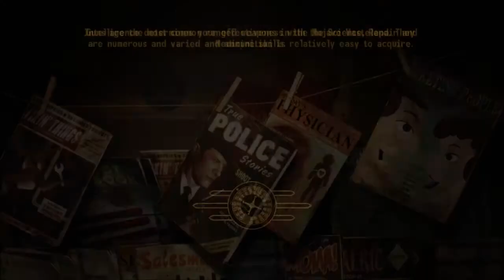Airfield - Fallout: New Vegas #13 (The Purple Umbrella Series)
We visit the Boomers and start to get them on our side!

Below are some links if you feel like supporting me on other platforms!

We don't own the rights to the songs used in these videos, they are purely for entertainment purposes, I do not wish to profit from these songs, and I have used only 15 seconds as part of the Fair Use Act.

I'm also on social media!